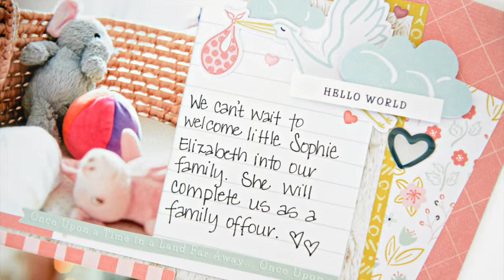Storytime Embellishments | Creative Memories Australia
Dazzle your baby album layouts with Storytime baby embellishments for boys & girls. Features 40 die cuts & 33 enamel stickers.